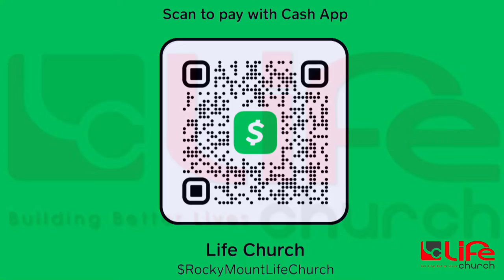Beautiful Broken (Sermon Only)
Sermon Only:
"Beautiful Broken" by First Lady Sindy Uzupan, Wednesday evening, September 7, 2022

Sermon Scriptures:
Jeremiah 29:11
Psalms 51:17
Proverbs 3:5-6
Psalms 34:18
Psalms 147:3
James 1:2-4
Ephesians 2:22
Zechariah 13:9

Please help us by giving this video a Thumbs UP and

and Periscope (@LifeUPCrm)

Your giving helps us continue and expand our ministry.

We are doing our best to reach all that we can through every route God provides.

Our captions on Facebook are automatically generated by a Facebook engine so if there are inaccuracies then we apologize. We will be trying to monitor these for accuracy.